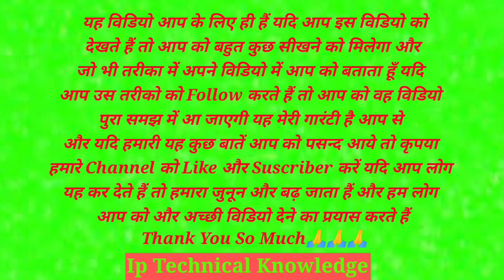How to unfreeze youtube channel / Youtube channel ko unfreeze kaise kare our full tutorial kya hai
My Refer Code - 6ZXzFcme

Yadi aap youtuber hai to yha video aapke liye bhut helpful hone vali kyo ki aaj ki is video me ham aapko batana chata hai yadi aap ka youtube channel freeze ho gaya hai to aap use unfreeze kaise ker sakta aaj ki is video me ham aapko yahi bataenge hamaare video aapko accha lagta hai to hamaare channel ko please like our subscribe ker dya danyvad.

Queries Solved;
1. How to unfreeze youtube channel
2. How to unfreeze your youtube channel account
3. How to unfreeze youtube views
4. Youtube channel unfreeze kaise kare
5. Youtube channel unfreeze kaise hota hai
6. Youtube channel unfreeze 2022

My Gears;
My DSLR
My DSLR Lens
My Mic
My Tripod
My Light
My Softbox
My Trilight
My Back Light
My Back Wall Bulb
My Gimbal
My Chair